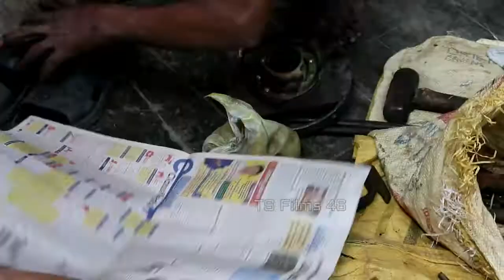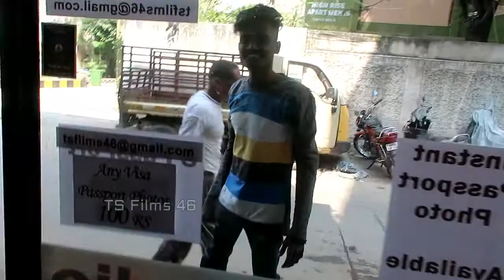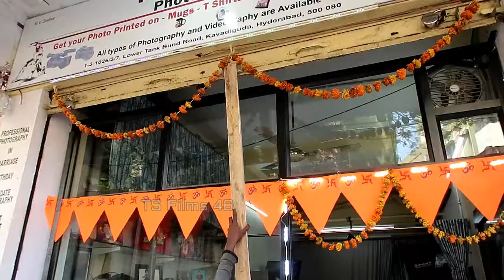Shop Shutter Spring Broken,- How to Change Shop Shutter Spring and Bearings. BY - TS Films 46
It Costed me Around 5000 RS to do, All of This. Shop Shutter Spring Broken,- How to Change Shop Shutter Spring and Bearings. BY - TS Films 46